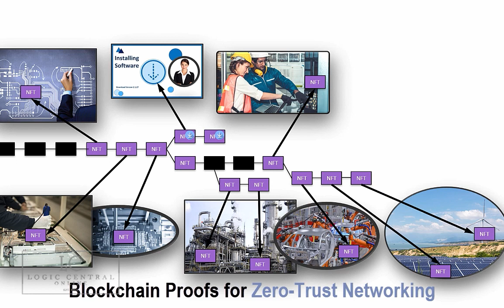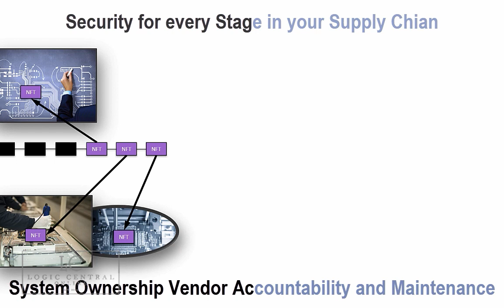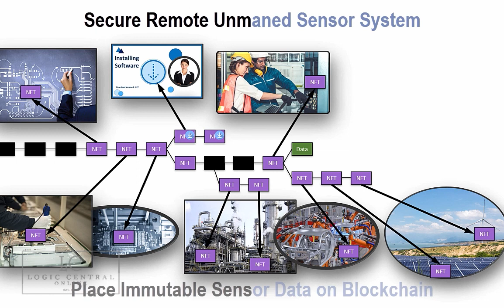NCF 283 Hacking to make Secure software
Today’s show is about the secure development of software, known as DevSecOpps, as our guest calls it. We look at how to secure software from the perspective of someone trying to break it. Our Guest Ted Harrington has a background as a “Hacker” but has now turned from the dark side of the force to use his skills to help develop secure software. Ted has published a book called “Hackable.” After having the same conversation for years, Ted says the same ten categories kept coming to the top, and in his view, people were handling it the wrong way. We have a heated discussion on the divide between what our guest describes as “The way it has always been” and what he calls “The best approach.” Finally, he addresses the classic challenge of how security by design practices fit into a business. I think you will enjoy this new look at secure software development, where hackers and developers support each other by working together.